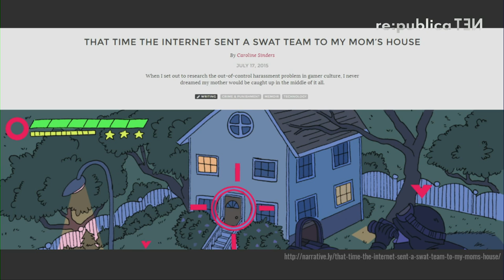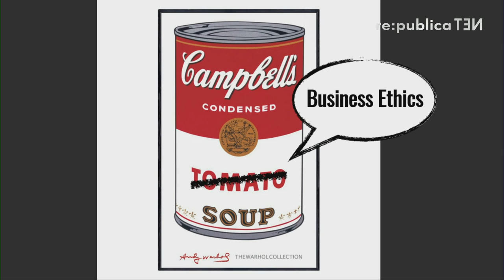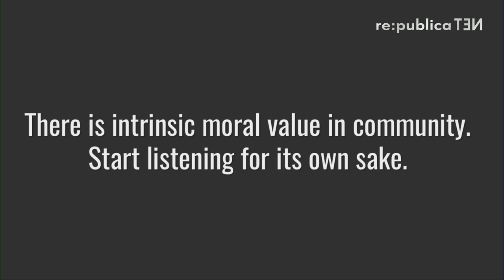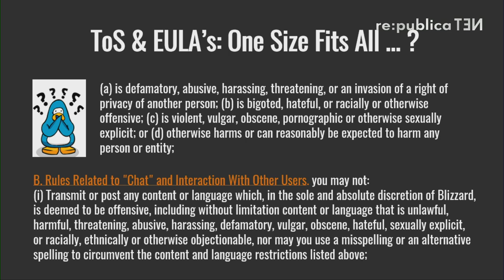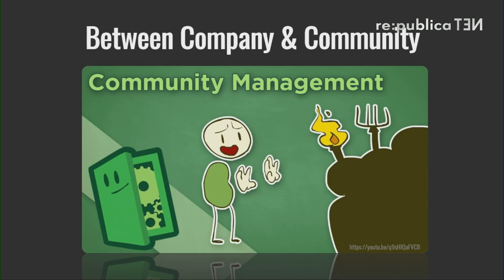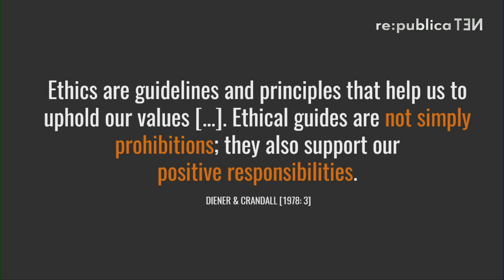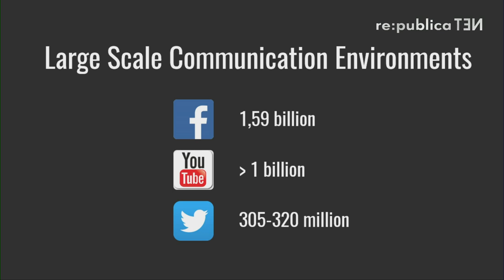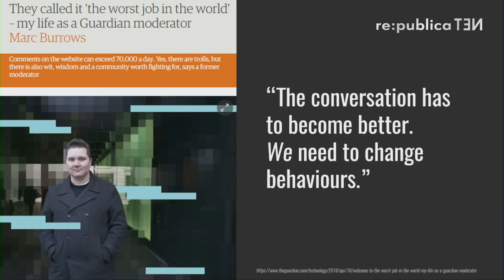re:publica 2016 — Herding Trolls, Legitimately: The Ethics of Online Community Management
Racism, sexism, trolling, flaming, griefing and other kinds of toxic behavior seem to dominate headlines about social media and digital games today. From both theoretical and practical perspectives, this 60-minute panel will discuss the crucial role of community management and a communication culture driven by ethics, empathy, dialogue and responsibility when it comes to governing toxic behavior online. After short inputs by each panelist, we will open the floor for questions from the audience.